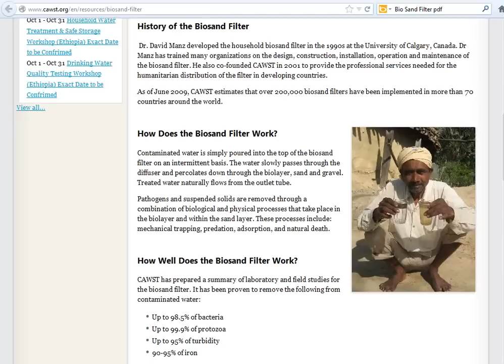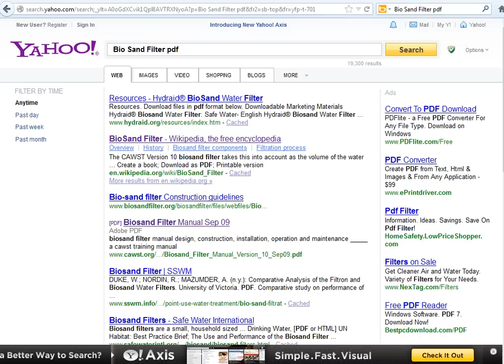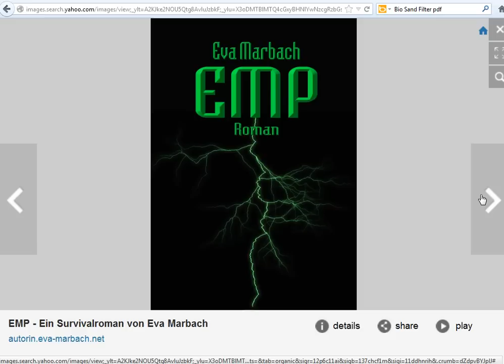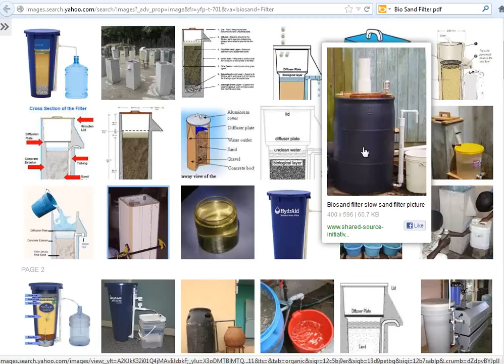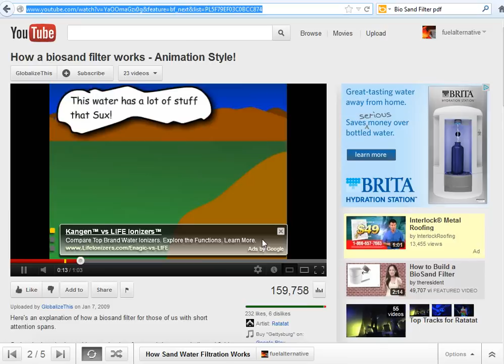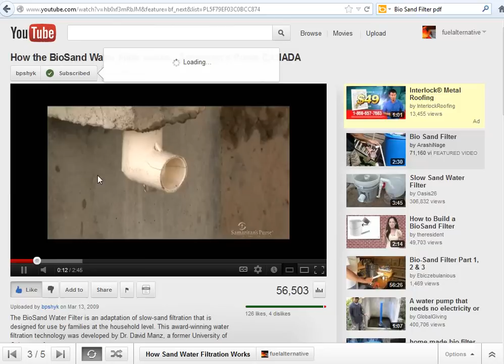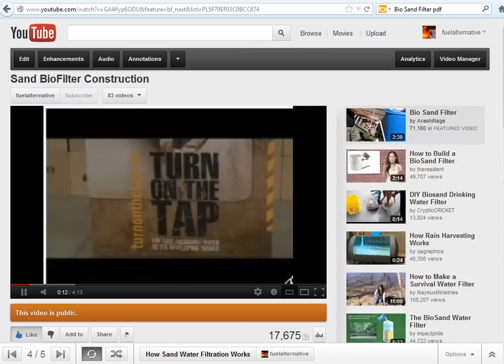Bio Sand Water Filter Construction DIY step-by-step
Bio Sand Water Filter Construction DIY step-by-step. Using PVC & CPVC materials that were on hand and/or laying around, this is my project step-by-step, the tools used & detailed how I construct a basic Bio Sand Water Filter. (Close up view).

Weather in a 3rd world country mission environment or being frugal & prepared for possible disaster scenario of any sort the #1 concern is water. Help your self & then help your neighbor.  Share this!